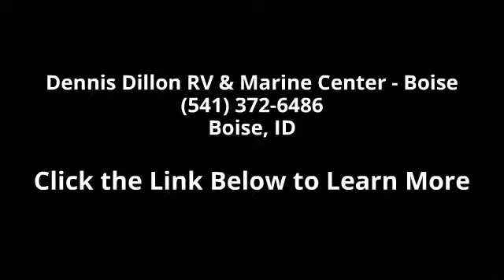2016 Omega ROAD RANGER 252T - Dennis Dillon RV & Marine ...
TT